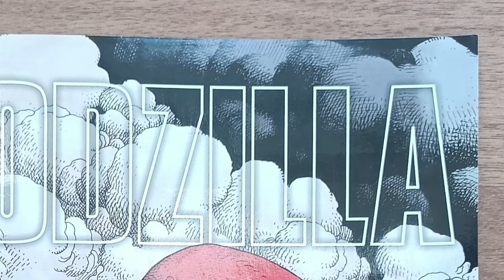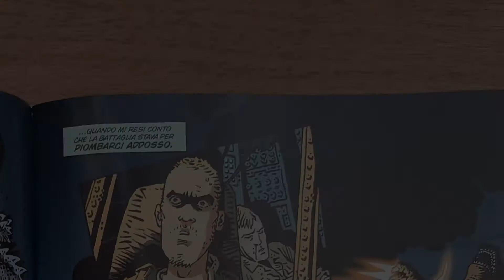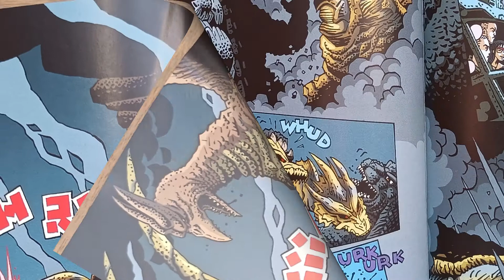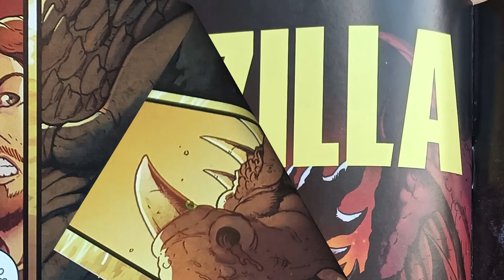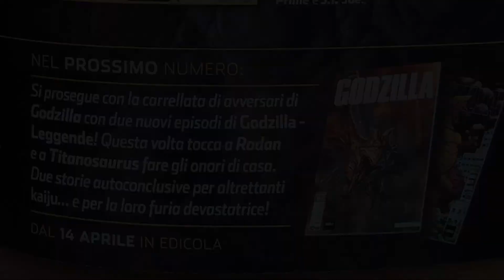GODZILLA #17 - Recensione del diciassettesimo numero del Mensile!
Recensione del diciassettesimo spillato della Saldapress​​​ di Godzilla​​​ a cura di Manuel Bestetti.